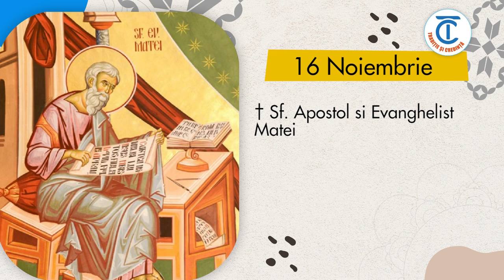Calendar popular 16 Noiembrie